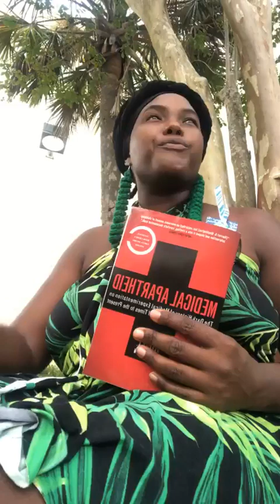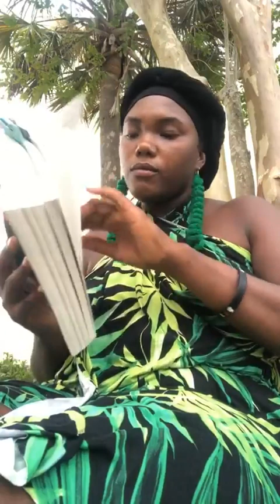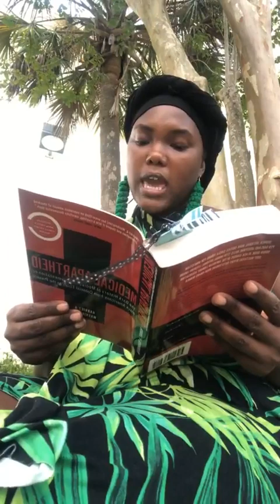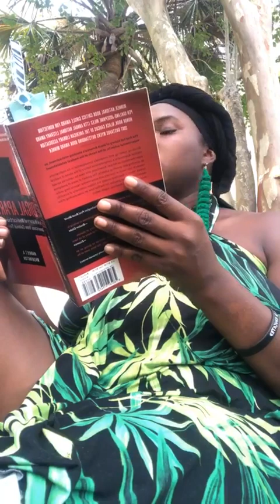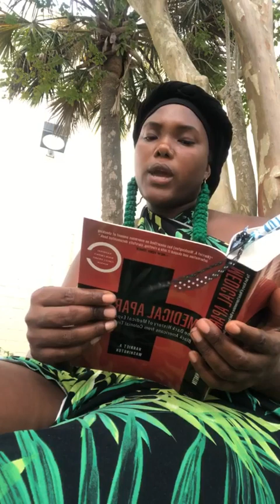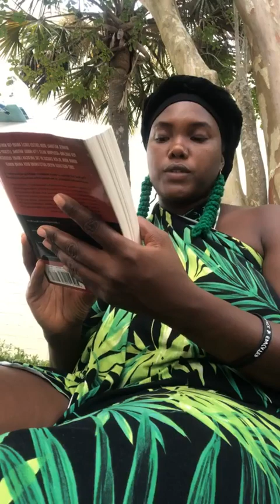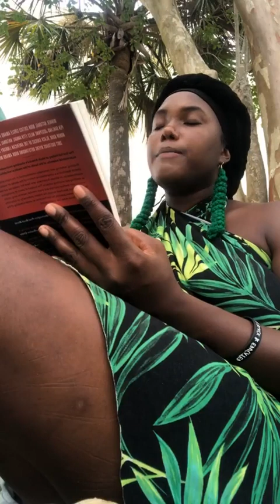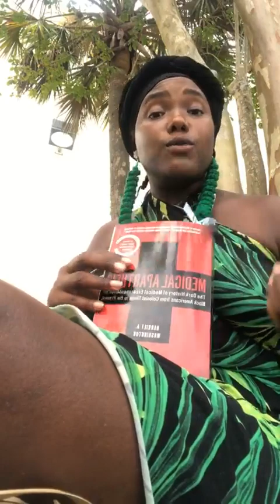Intro Pt. 1 "Medical Apartheid"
Thanks for tuning in to another

We're in the Intro of "Medical Apartheid: The Dark History of Medical Experimentation on Black Americans from Colonial Times to the Present" by Harriet A. Washington